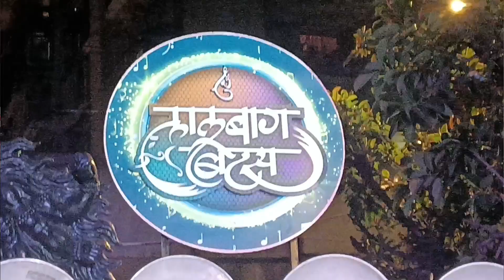lalbagh beats 🎼 || Charbanglyacharaja || RG vlogs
Aagman sohala 2022 Charbanglyacharaja with lalbagh beats, krushna and sidhesh satpute rock ed 🔥